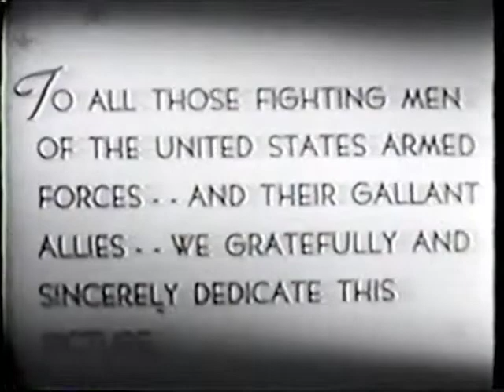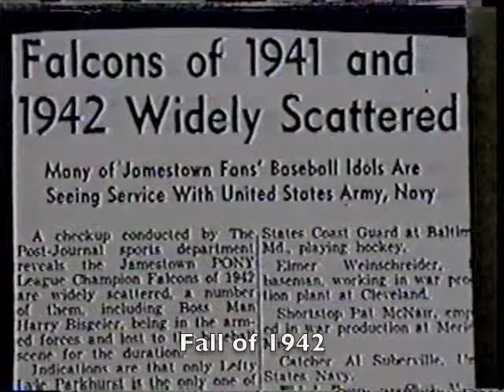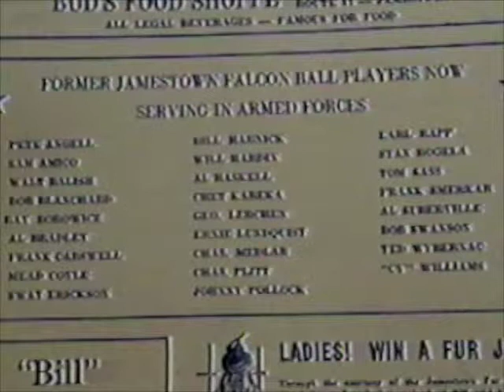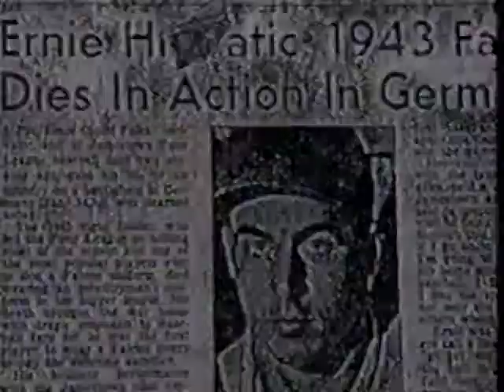Jamestown Falcons during World War 2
Stories regarding the Jamestown Falcons, P.O.N.Y. League team, during 1942-45. Interesting stories about Ernie Hrovatic, Bob Vetter and the life and times in the minor leagues during this difficult time.